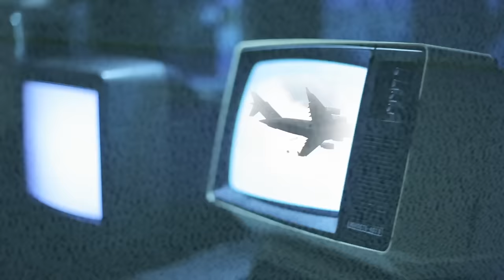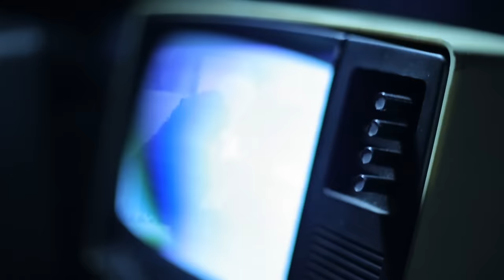Arkadiusz Malinowski - Inni (Official Video)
Utwór pt. "Inni" to najnowszy utwór młodego artysty Arkadiusza Malinowskiego, który opowiada o miłości dwojga ludzi, starających się usilnie dążyć do życia we własnym wymarzonym świecie, z dala od zgiełku, szumów medialnych ,szarej codzienności, narzuconych reguł i przykazań. Czy da się przed tym uciec?